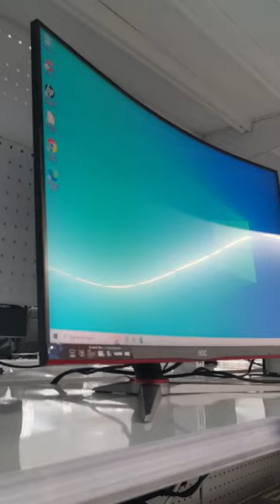கனடா-ல Computer Store பிரம்மாண்டமாய்🤔 Canada Computers | Canada Tamil